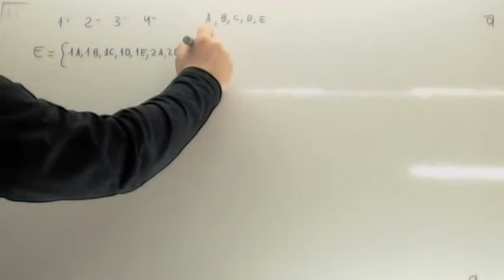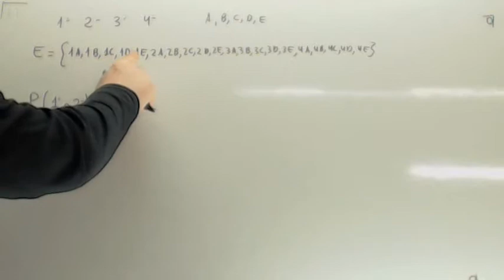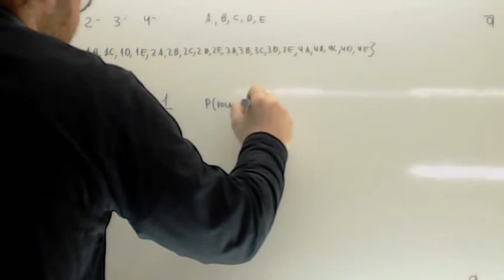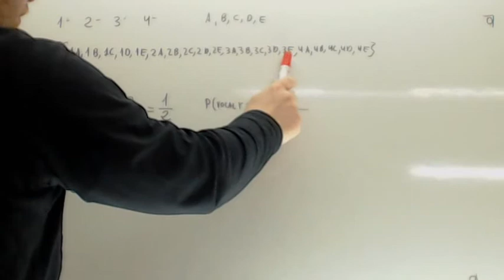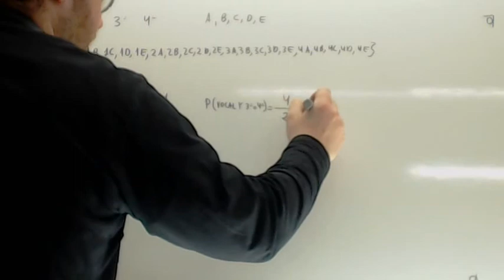Problemas de probabilidad resueltos 03 Usero